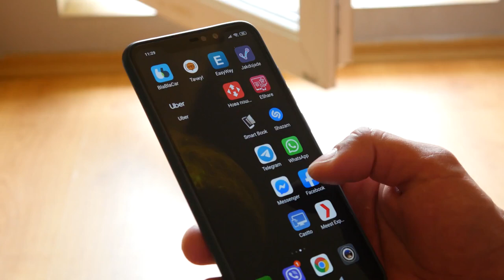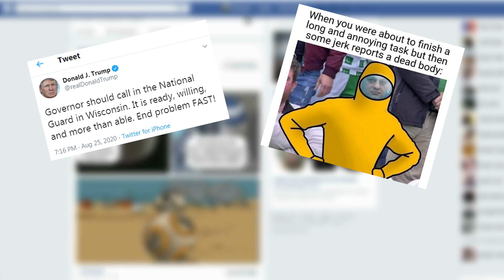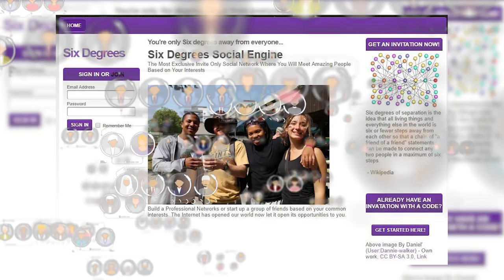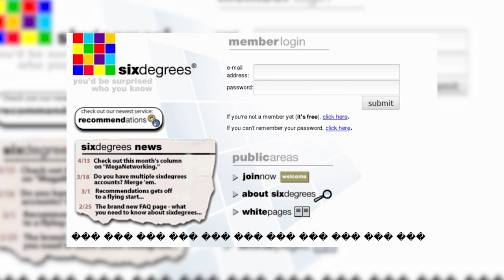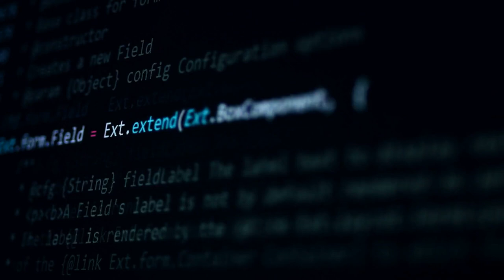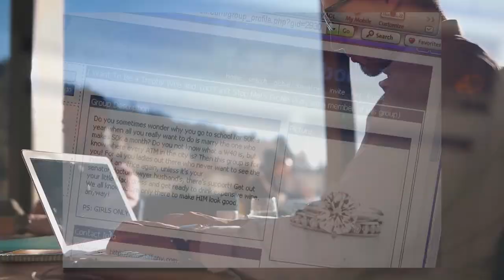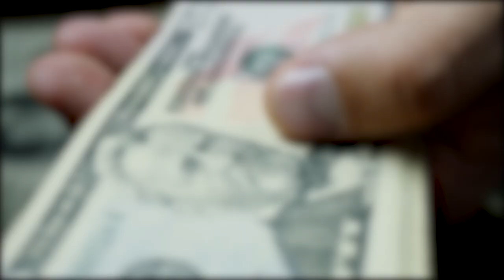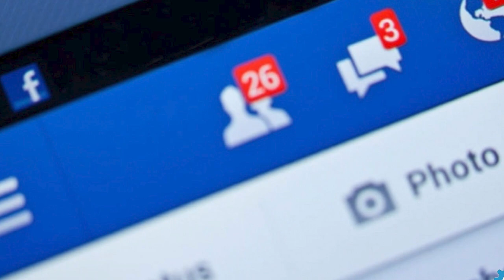Primul Facebook | Istoria Social Media